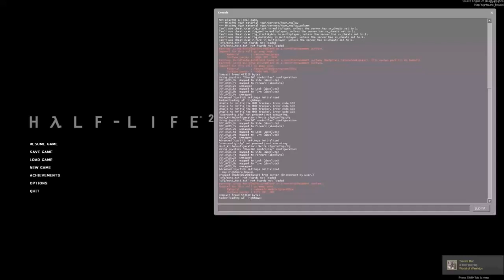Nightmare House Full Playthrough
playing the mod map pack of Nightmare House on Half-Life 2.